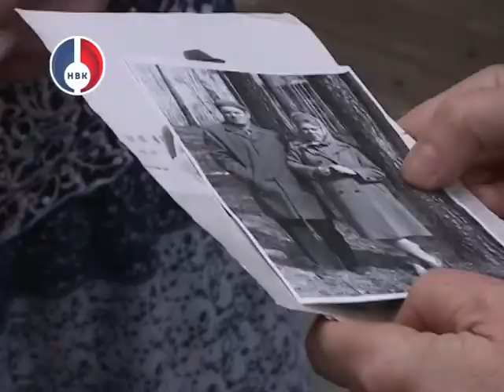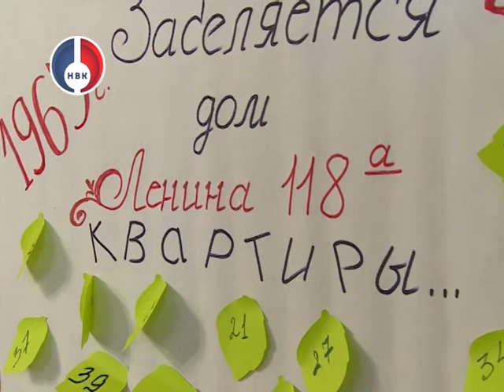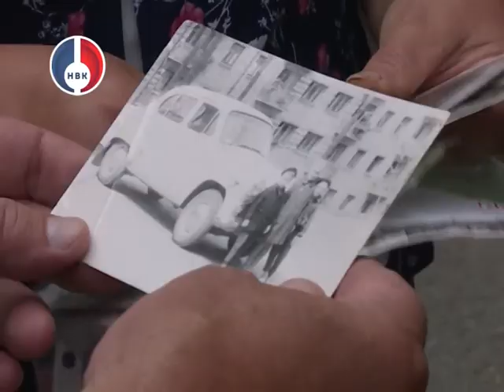55 лет вместе. Юбилей дома отметили жильцы Ленина 118 А